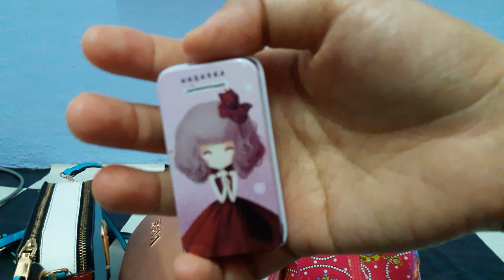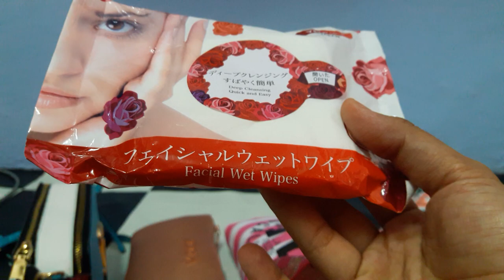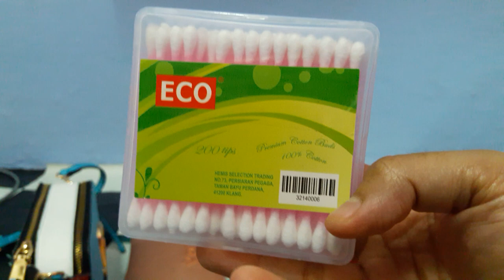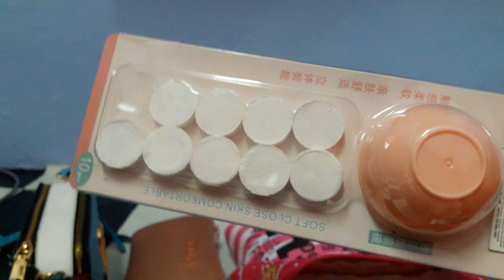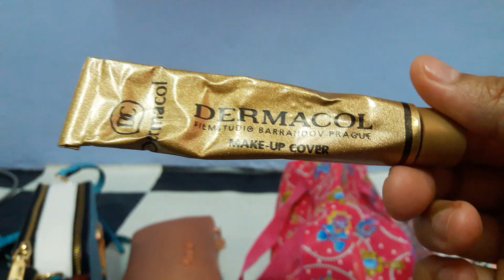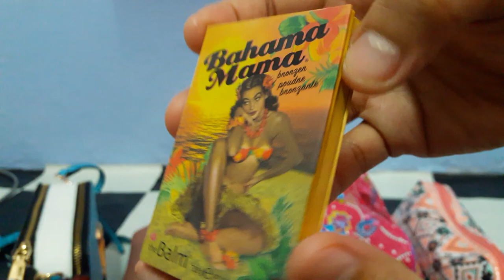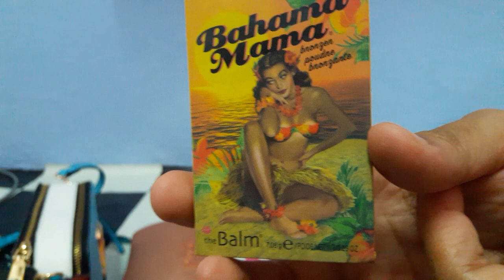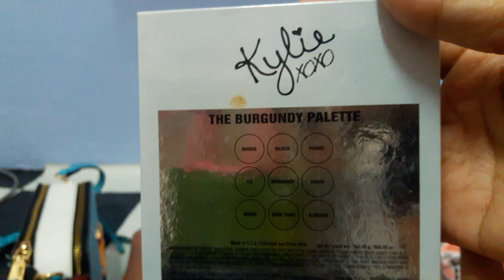travel | must bring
antara benda2 yg wajib saya bawa bila balik kampung mahupun travel😊